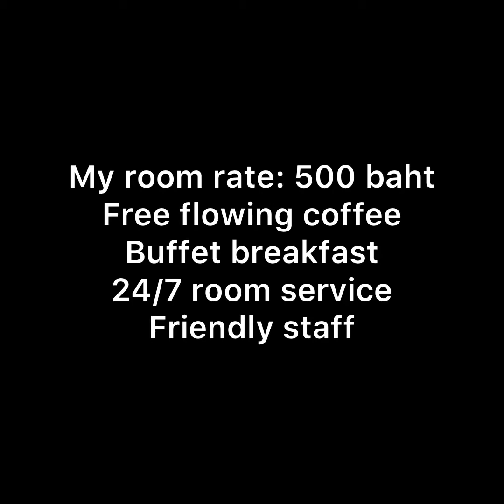Marlin Hotel in Surat Thani Town|• Jaypan TV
Marlin Hotel

3-star hotel with restaurant, near Central Plaza Suratthani

Free WiFi and free parking

Main amenities:

79 guestrooms
Daily housekeeping
Restaurant and bar/lounge
Breakfast available
5 meeting rooms
Airport shuttle
Rollaway/extra beds (surcharge)
Refrigerator
Private bathroom
Television
Free toiletries
Garden